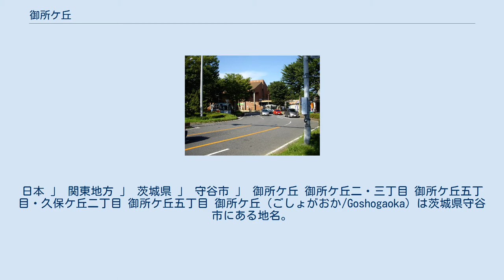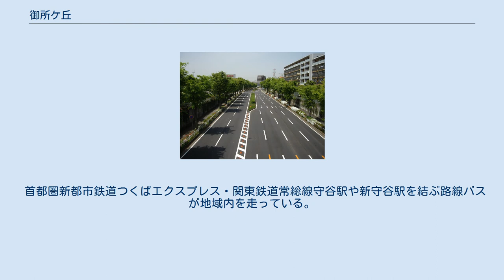御所ケ丘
日本 」 関東地方 」 茨城県 」 守谷市 」 御所ケ丘 御所ケ丘二・三丁目 御所ケ丘五丁目・久保ケ丘二丁目 御所ケ丘五丁目 御所ケ丘（ごしょがおか/Goshogaoka）は茨城県守谷市にある地名。
一丁目から五丁目まである。
土地区画整理事業により大字立沢の一部から新設された。
郵便番号は302-0119（町内にあるきらぼし銀行守谷システム研究所のみ302-0195）。
 守谷市の北部、常総ニュータウン北守谷地区の東部に位置する閑静な住宅街である。
区域内に駅を有することから、戸建が中心の北守谷地区の中でも例外的にマンションの建設が盛んな地域である。
一丁目に新守谷駅、四丁目に市立御所ケ丘中学校、五丁目に市立御所ケ丘小学校がある。
 東は松並、西は久保ケ丘・薬師台、南は立沢、北はつくばみらい市筒戸に接する。
 従前の地名「大字立沢字御所台」より、御所ケ丘とした。
 御所台の由来は、古河公方足利義氏を守谷へ迎え入れようとしたことから義氏を住まわせようとした「御所」があった場所ではないかとも言われている。
 2017年（平成29年）8月1日現在の世帯数と人口は以下の通りである。
 首都圏新都市鉄道つくばエクスプレス・関東鉄道常総線守谷駅や新守谷駅を結ぶ路線バスが地域内を走っている。
 路線バス 地域内には｢新守谷駅｣、｢新守谷駅入口｣、｢北守谷橋｣、｢文化会館前｣、｢御所ケ丘｣、｢御所ケ丘小入口｣、｢北守谷中央｣の7つの停留所がある。